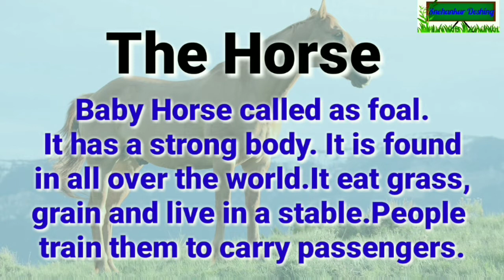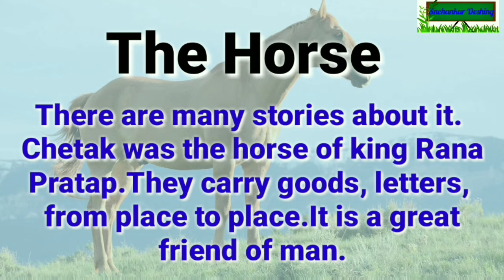Essay on Horse/Essay on Horse in English/Horse